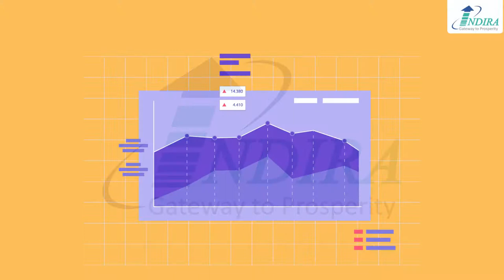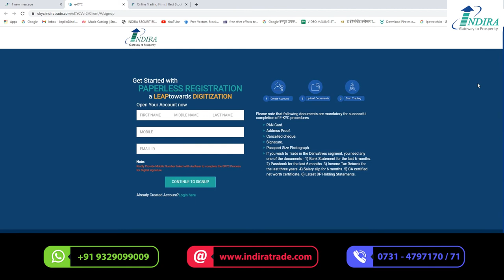Think Investment Think Indira Securities | How to Invest in Share Market | Stock Market for Beginner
Established in 1987, Indira Securities is an Indore, MP based full-service stock broking and investment Services Company. The company is a member of the NSE, BSE, MCX and NCDEX exchanges. It is a depository participant (DP) with CDSL.

The company offers trading and investment in equities, commodities, currency, derivatives, IPOs, insurance and mutual funds etc. It also offers research and advisory to its customers.

Indira Securities offers both traditional and discount brokerage plans.

For more details, kindly click on the link given below :-

About Us--
The Indira Group founded in the year 1987 and since then it has set a benchmark for the quality services and a very special personal touch. It has reached out deep into the souls of investment class [right from corporate, to HNI’s, to conscious small investor’s]. Charging optimum brokerage, providing best quality services, transparency in customer accounts and personalized advice from our expert research team are the distinct features which have made it trustworthy and it has won thousands of hearts.